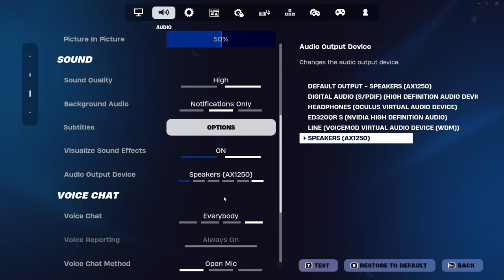Streaming Fortnite Until I Win With ONLY New Avatar Mythics!